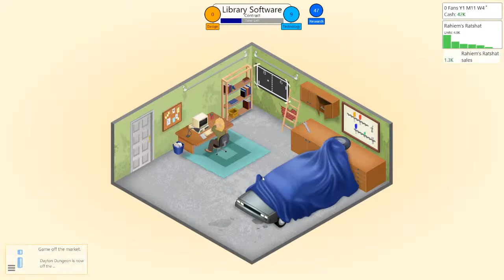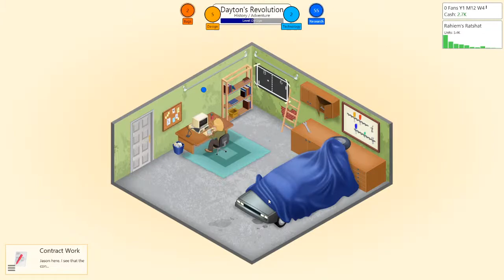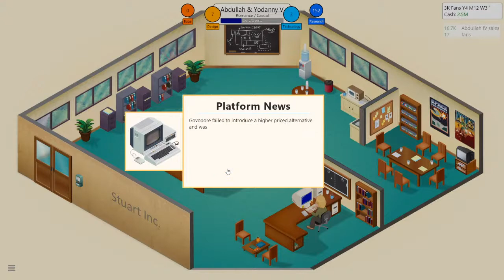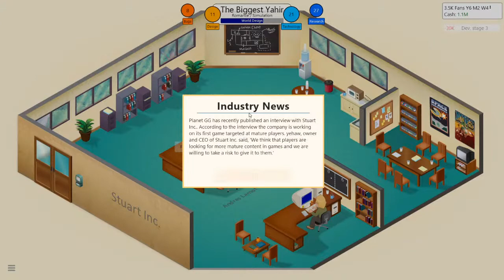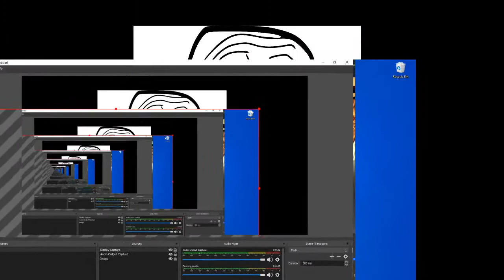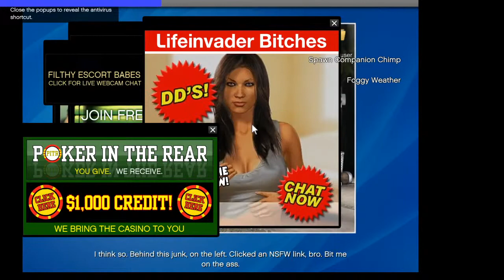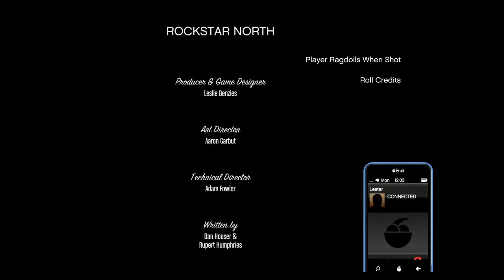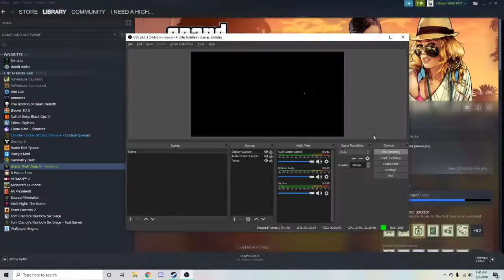Mark Stratton Live Stream